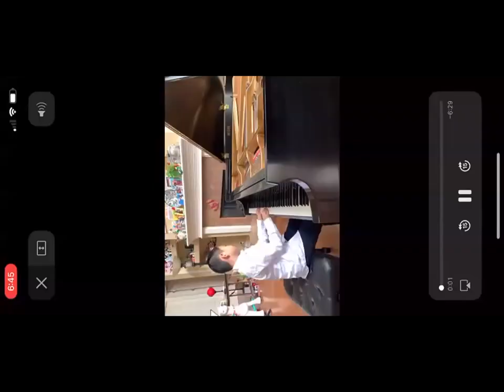semi recording 1 - 2021/06/05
bach invention 1 ,4 , haydn f major 1